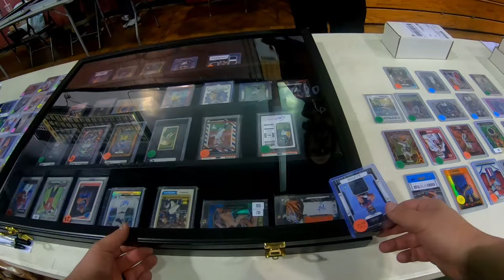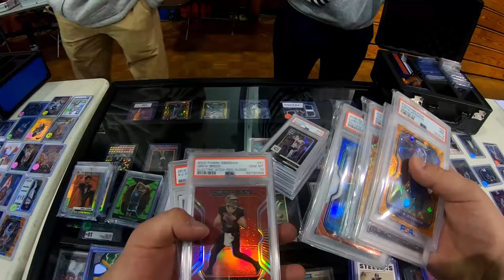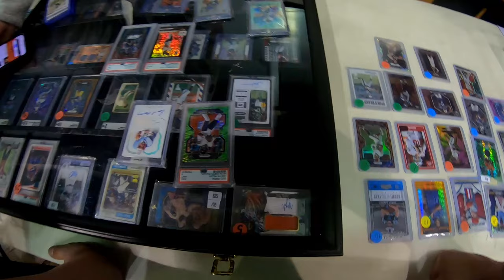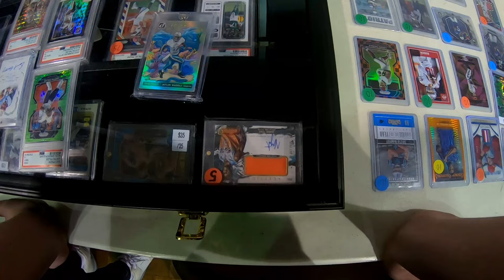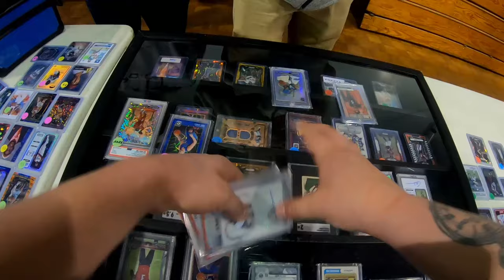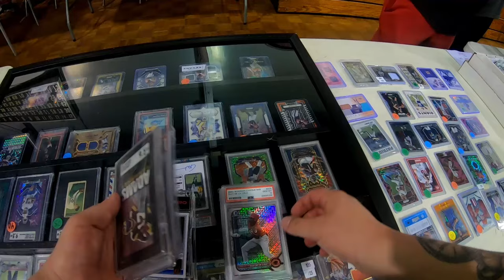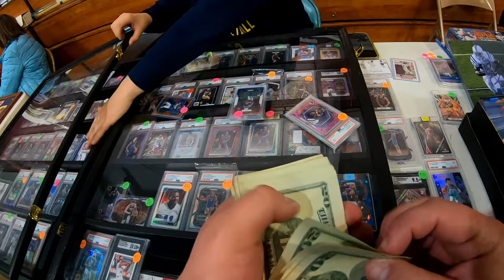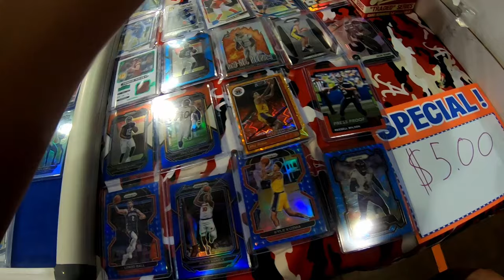NON STOP DEALS AT THE J&J SPORTS CARD SHOW (VLOG)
In today's video I head back down to Louisville, KY for the monthly J&J show! This video is loaded with non stop deals both buying and selling! I even made a decent size trade and Braxton had fun trying out something new. I hope you guys enjoy the video! It really does help the channel!